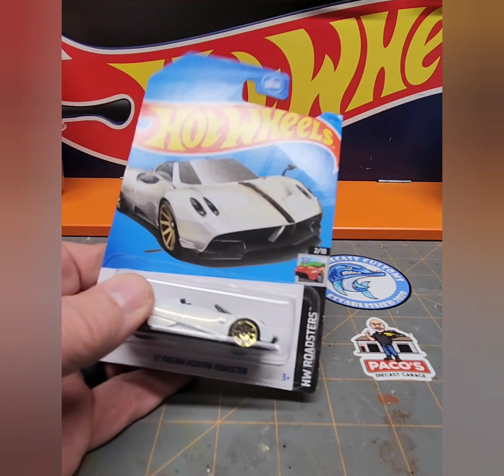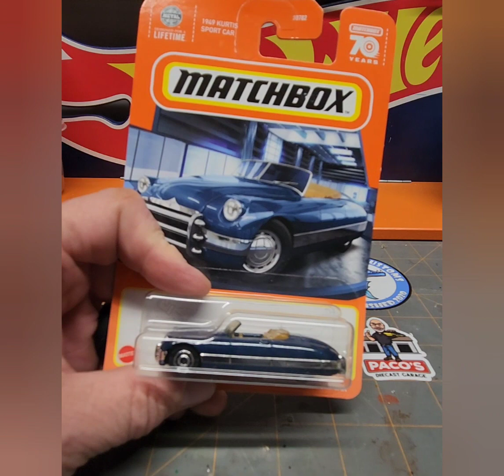Packages From#Mike Espo and Diecast Graveyard